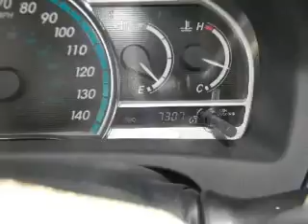2010 Toyota Venza - Miami FL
Year: 2010
Make: Toyota
Model: Venza
Trim: Wagon 4D
Engine: 4 cylinder 2.7 Liter
Transmission:
Color: White
Mileage: 7307
Address:
13800 SW 137th Ave